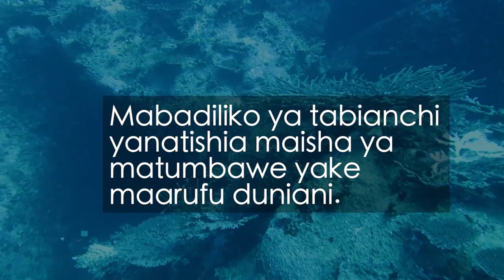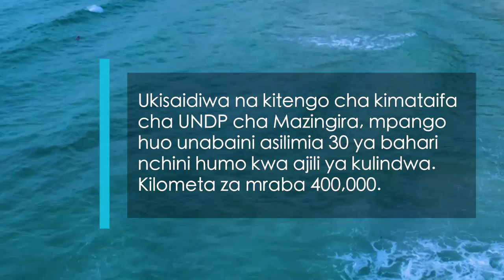Matumbawe yako hatarini Ushelisheli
Mabadiliko ya tabia nchi yanatishia maisha ya matumbawe maarufu Ushelisheli. Kutana na wahifadhi wanaopigania kubadili hali hiyo.